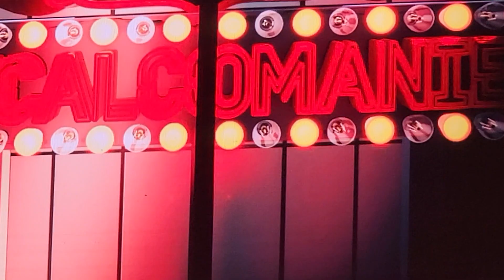[FANCAM] 220821 LA Day 2 ~ LOONA x NMIXX - Decalcomanie